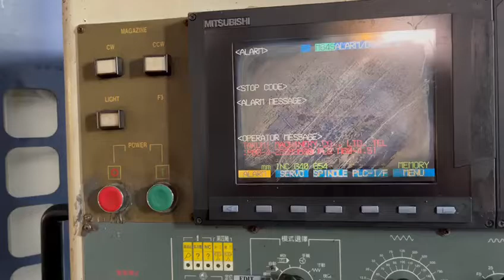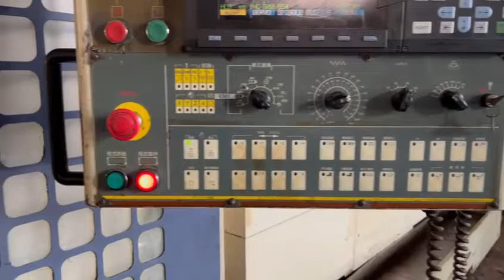TAKUMI V-10 CNC VERTICAL MACHINE CENTER1020X510X510 YEARS 2008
Make-Takumi v-10 vertical machine center
X axis mm 1020
Y axis mm 510
Z axis mm 510
Control-Mitsubishi M 65
BT-40
Spindle Type…Belt
ATC-24 Tools
Rpm-8000
Year -2008